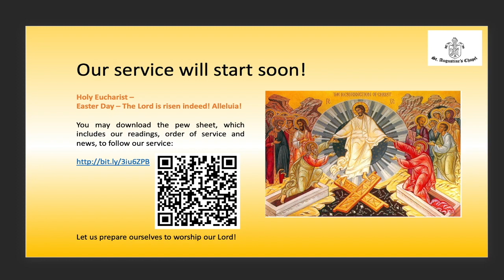Sunday Service - Easter Day - 04/04/2021 (Holy Eucharist) - HKSKH St Augustine's Chapel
Video recording of the Sunday Service - Holy Eucharist at HKSKH St Augustine's Chapel (Anglican/Episcopal) at Diocesan Boys' School - 04 Apr 2021 (Easter Day)

Celebrant & Preacher: Servers: The Revd Canon Dr Eric Chong (Associate Priest of the Chapel and Master of St. John's College)
Servers: Ambrose Lo(Crucifer), Lauren Fong & Kelvin Lau
Lectors: Nelson Wong (1st Reading), Caroline Chee (Psalm) & Kelvin Lau (2nd Reading)
Stewards: Darwin Chu, Nelson Wong, Shirley Yip & Caroline Chee
Intercessor: Rochelle Chan
Announcer: Wilfred Kam
Organists: Elizabeth Wong & Isabel Lee
Choirmistress: Shirley Yeung
Audio & Visual Support: Ken Lo & Raymond Wong

Lectionary: Isaiah 25 : 6-9, Psalm 118 : 1-2+14-24, Acts 10 : 34-43, Mark 16 : 1-8